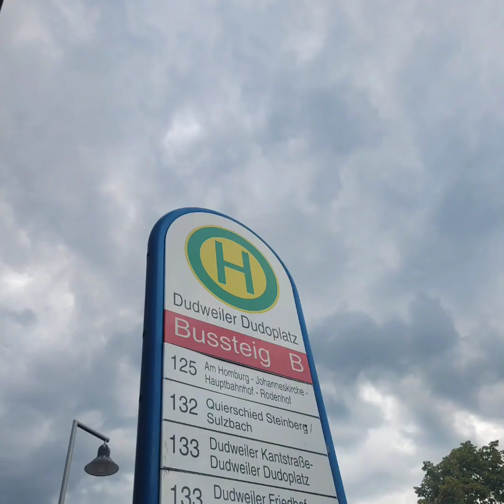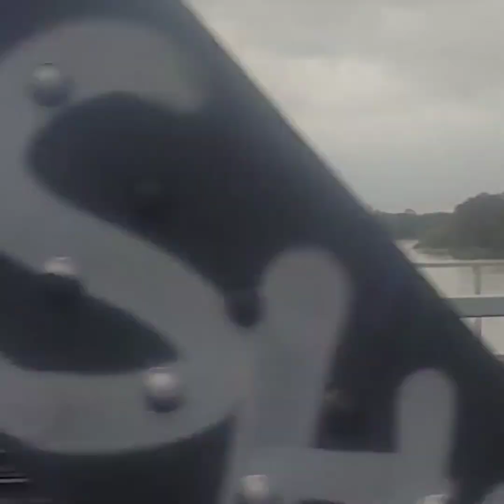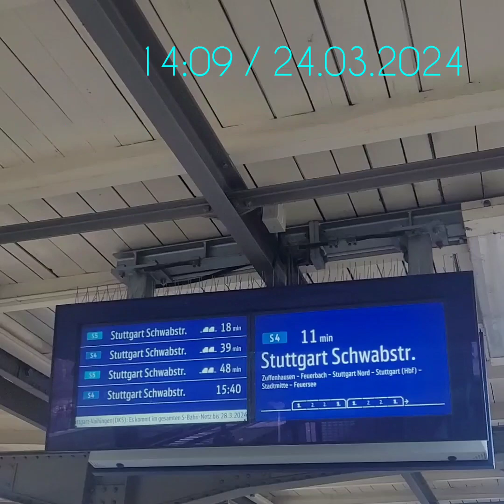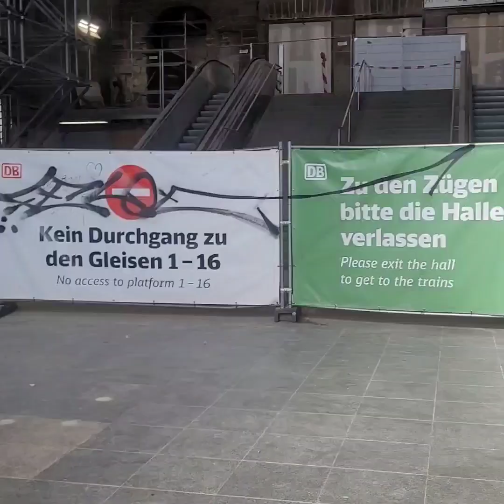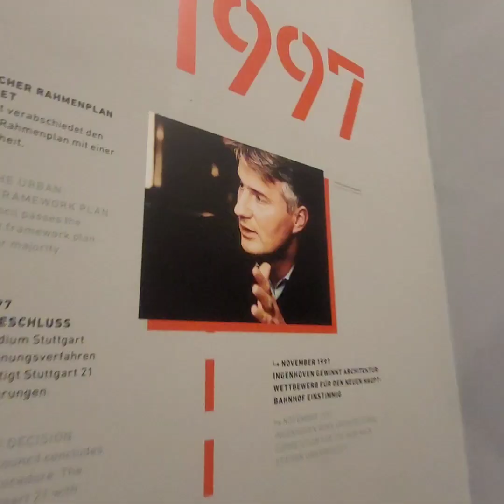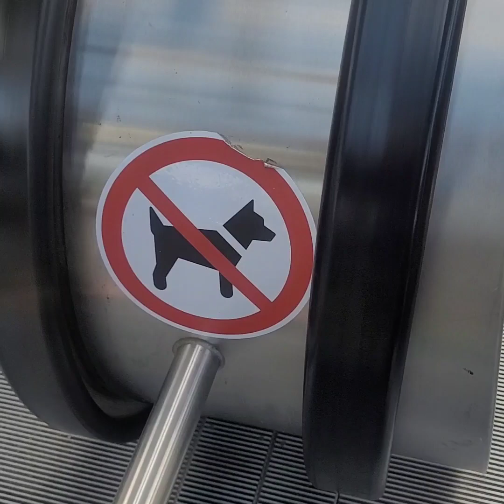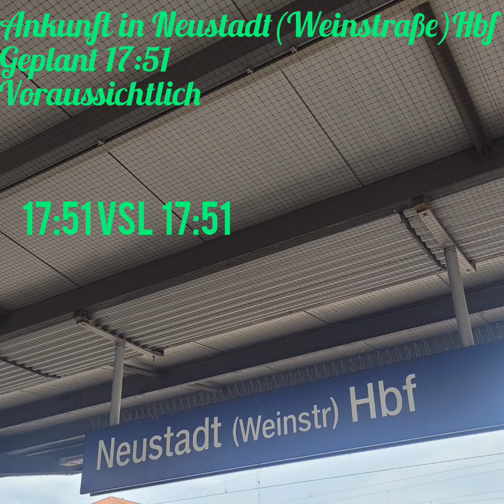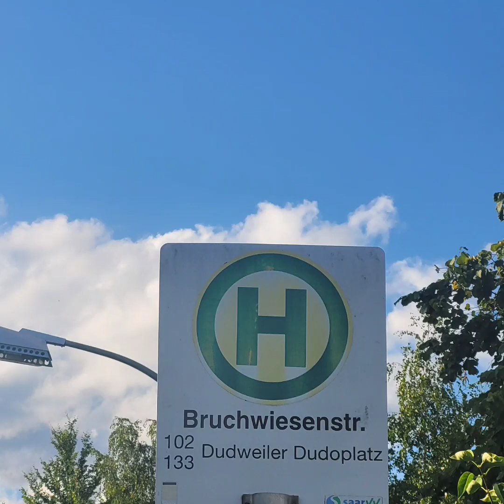Zugrundefahrt am 24.03.2024 | @Trainspotter.Manuel.2024 | D-Tickets | Vlog 1674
Zugrundefahrt
(Viedeonummer 1️⃣6️⃣7️⃣4️⃣)

Sonntag 24. März .2024
84 Tag es Jahres

Wegen dem 49-Euro-Tickets (D-Tickets) gültig Seit 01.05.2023  gültig in ganz Deutschland (auch  1 Haltestellen über Grenze)

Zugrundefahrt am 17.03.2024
Als 1. Ging  mit dem Bus 104 nach Saarbrücken Hbf Als 2. Ging es mit dem Südwest RE1 nach Mannheim Hbf Als 3. Ging  es mit dem SWEG RE10a nach Heilbronn Hbf Als 4.  Ging es mit dem Metropolexpress MEX18 nach Kornwestheim  Als 5. Ging es mit der S-Bahn Stuttgart S4 nach Stuttgart Hbf Außerdem sie Baustelle der neue
Hauptbahnhof vom Stuttgart
Als 6. Ging es mit Go-Ahead Linie IRE1 nach Karlsruhe Hbf Als 7. Ging es mit der RE6 nach Neustadt(Weinstraße)Hbf Auf dem Weg nach Neustadt   bei nahe Kandel waren einen Regenbogen zusehends
  Als 8. Ging es mit den RE1 nach Saarbrigge Hbf zum Schluss ging es mit dem 9. Fahrzeug Bus Linie 102 nach Dudweiler Bruchweisenstraße

📍Heilbronn  | Baden-Württemberg
🚏Heilbronn Hbf
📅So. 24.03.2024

Standort
🎬Viedeostart:  7:30
🚆MEX12 nach Heilbronn Hbf 13:45
🧾Stuttgart Hbf Yormas 15:26
🛣️A8 16:18
🏞️Rhein 17:13
🌈Kandel 17:20
🚏Einsiedlerhof 18:35
🚂Saarbrücken Hbf 19:14.
🛒Netto 19:32
📻Radio Salü 19:32
 🚌Dudweiler Bruchweisenstr 19:51
🎬Viedeoenede 19:54

Dudweiler Dudoplatz 》Saarbrigge Hbf
Saarbrigge Hbf 》 Mannheim Hbf
Mannheim Hbf 》 Heilbronn Hbf
Heilbronn Hbf 》 Kornwestheim Pbf
Kornwestheim Pbf 》 Stuttgart Hbf
Stuttgart Hbf 》 Karlsruhe Hbf
Karlsruhe Hbf 》 Neustadt(Weinstr)
Neustadt(Weinstr) 》 Saarbrigge Hbf
Saarbrücken Hbf 》 Bruchweisenstr

FAHRZEUG
1. 104 Dudoplatz 》 Saarbrigge Hbf
2. RE1 Saarbrigge Hbf 》 MA Hbf
3. RE10a Mannheim Hbf 》 HN Hbf
4. MEX18 HN Hbf 》 Kornwestheim
5. S4 Kornwestheim 》 Stuttgart Hbf
6. IRE1 Stuttgart Hbf 》 Karlsruhe Hbf
7. RE6  Karlsruhe Hbf 》 Neustadt
8. RE1 Neustadt 》 Saarbrigge Hbf
9. 102 Sb Hbf 》 Bruchweisenstr

Deutschland Ticket(D-Tickets) Gütig
Dudoplatz 》 SB Hbf (D-Tickets)
Saarbrigge Hbf 》 MA Hbf (D-Ticket)
Mannheim Hbf 》 HN Hbf (D-Ticket)
HN Hbf 》 Kornwestheim  (D-Ticket)
Kornwestheim 》 S Hbf (D-Tickets)
Stuttgart Hbf 》 KA Hbf (D-Tickets)
Karlsruhe Hbf 》 NW Hbf (D-Tickets)
NW Hbf 》 Saarbrigge Hbf (D-Tickets)
SB Hbf 》 Bruchweisenstr(D-Tickets)

Verspätung Gründe
Verspätete Bereitstellung des Zuges

Anderen Gründen

Abfahrt:

Dudweiler Dudoplatz 7:46 Heute 7:49
Saarbrigge Hbf 8:47  Heute 9:19
Mannheim Hbf 11:35 Heute 11:35
Heilbronn Hbf 13:30 Heute 13:30
Kornwestheim Pbf 14:40 Heute 14:44
Stuttgart Hbf  15:37 Heute 15:38
Karlsruhe Hbf 17:05  Heute 17:05
Neustadt(Weinstraße)Hbf 18:00  +1
Saarbrücken Hbf 19:18 Heute 19:18

Ankunft:
Saarbrigge Hbf 8:03 Heute 8:02
Mannheim Hbf 10:21 Heute 10:45
 Heilbronn Hbf 12:51 Heute 12:51
Kornwestheim Pbf 14:09 Heute 14:09
Stuttgart Hbf  14:52 Heute 14:57
Karlsruhe Hbf 16:48 Heute 16:49
Neustadt(Weinstr) 17:51 Heute 17:51
Saarbrücken Hbf 19:12 Heute 19:14

Bruchweisenstraße 19:51 +0

Durchfahren am Bahnhof
1. Hochspeyer
2. Haßloch (Pfalz)
3. Ludwigshafen(Rhein)Hbf
4. Heidelberg-Altstadt
5. Neckargemünd Altstadt
6. Einsiedlerhof

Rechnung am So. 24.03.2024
1 Latte Macchiato 2.90
1  Sanifair Werkbon Eingelöst -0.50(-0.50)
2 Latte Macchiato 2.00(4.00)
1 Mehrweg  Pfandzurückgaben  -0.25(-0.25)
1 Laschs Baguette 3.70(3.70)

Artikel 6
Summen 9.85
Quittungennummer 21
Kasse Beleg 0011
App benutzen ×0
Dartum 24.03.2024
Uhrzeit 8:08

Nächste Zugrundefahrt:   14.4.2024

Folgende Termine
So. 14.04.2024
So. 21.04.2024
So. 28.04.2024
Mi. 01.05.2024